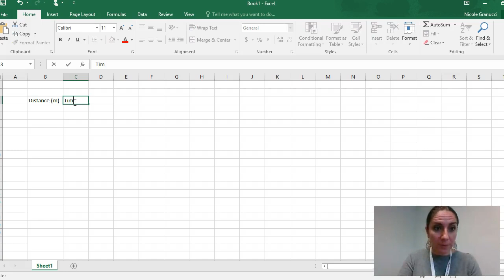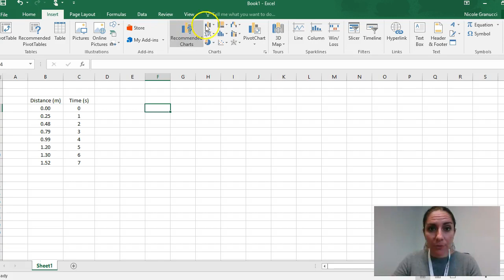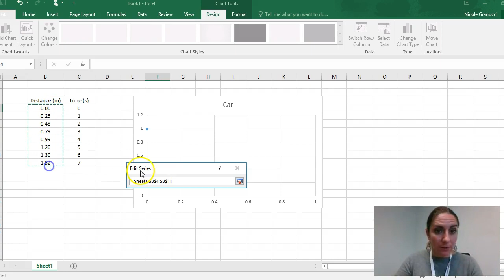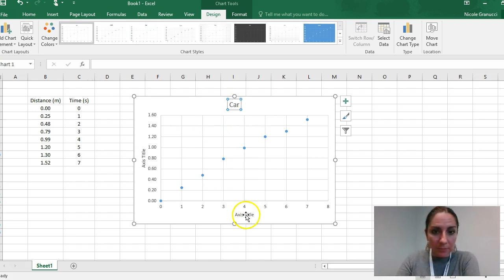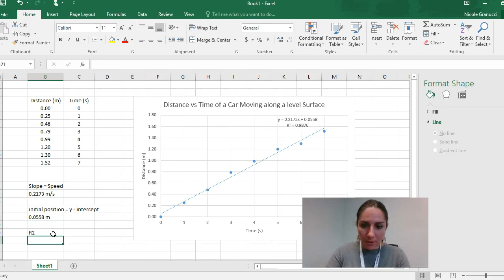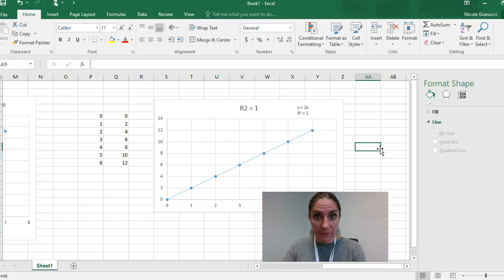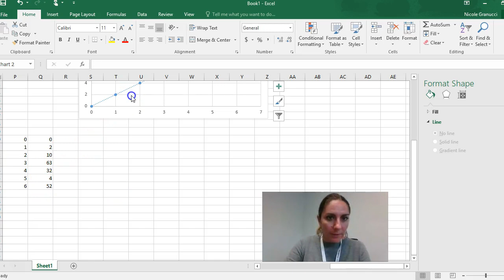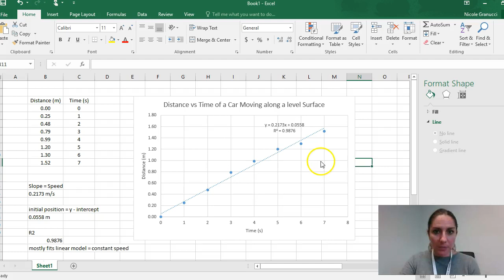How to Graph in Excel